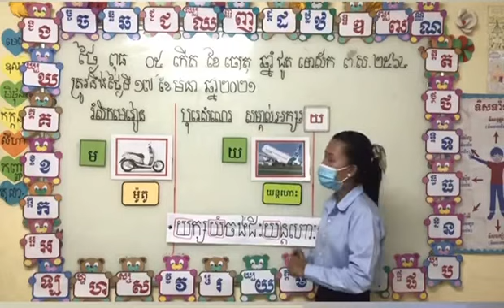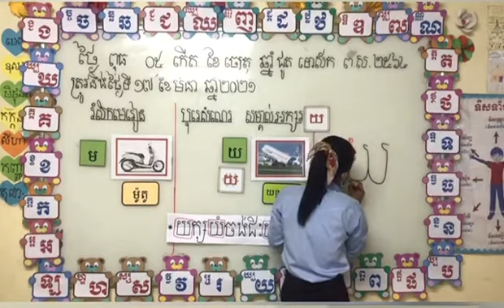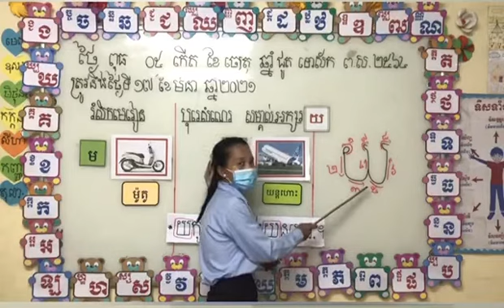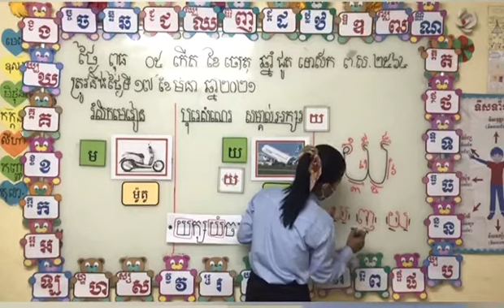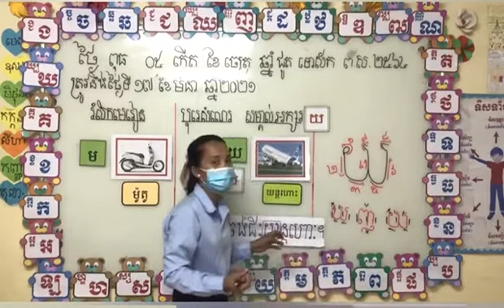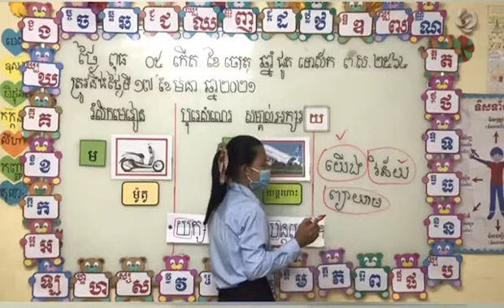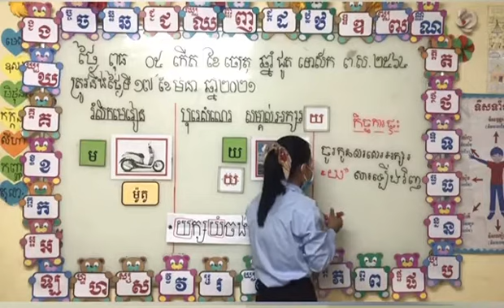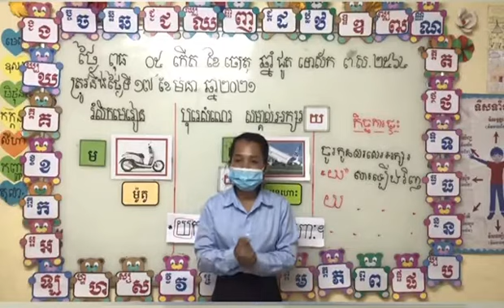មត្តេយ្យកម្រិតមធ្យម(វគ្គ២)១៧/មីនា/២០២១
មេរៀន: បុរេសំណេរសម្គាល់អក្សរ«យ». អ្នកគ្រូ: សេត ស៊ីវម៉ី